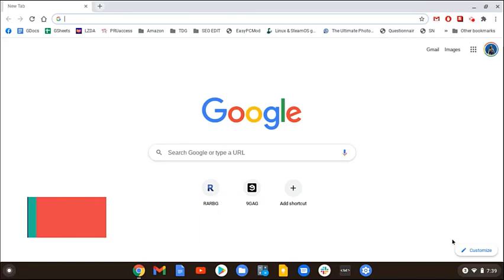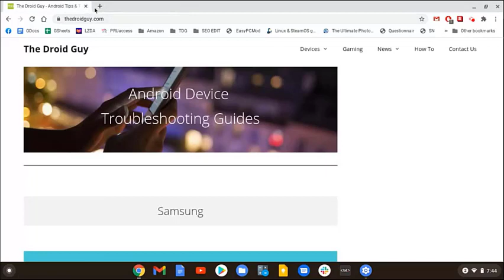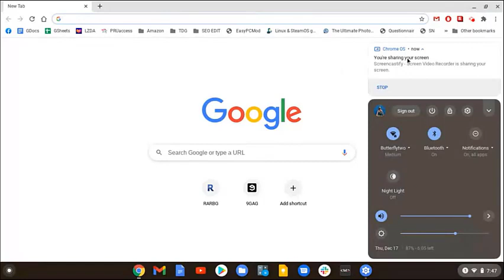How To Speed Up Your Chromebook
In this video, we'll teach you how to speed up your Chromebook

00:27 Update Your Chromebook Software

01:09 Limit the amount of tabs you have opened on the Chrome

01:36 Uninstall and unused browser extensions

01:56 Perform a Powerwash